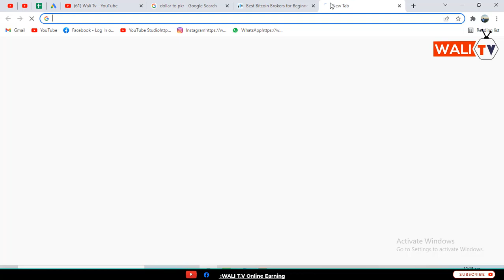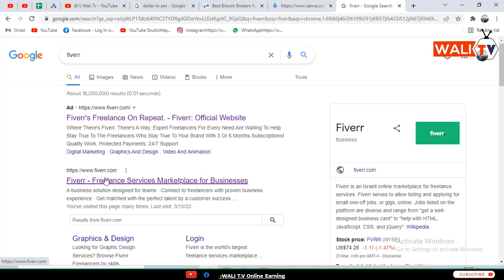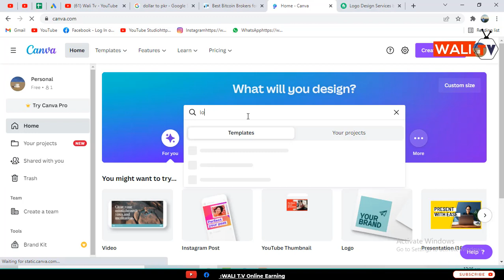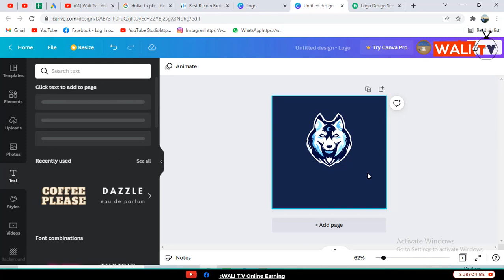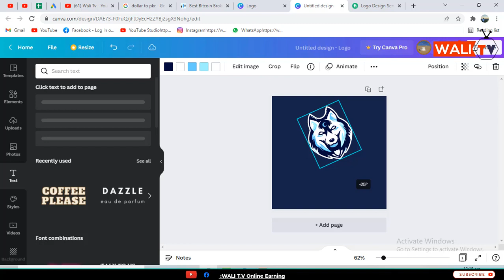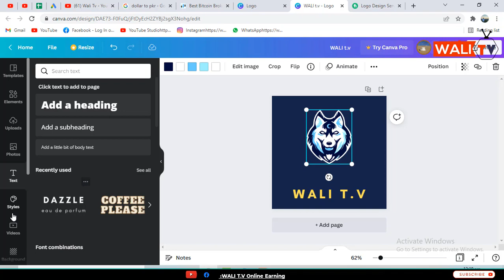How to create a logo | Make money online in Pakistan 2022 | Fiver Freelancing | WALI T.V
Aslmolikum

In this video, we discuss how to create a logo in canvas and sell your service on fiver and make money online it's a very simple and easy way to earn money online how to sell your service watch complete videos